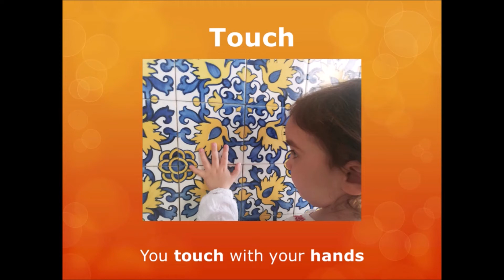FIVE SENSES | ENGLISH FOR HAPPY KIDS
There are five senses:
sight, hearing, touch, smell and taste.

You see with your eyes, you hear with your ears,
you touch with your hands, you smell with your nose
and you taste with your tongue.